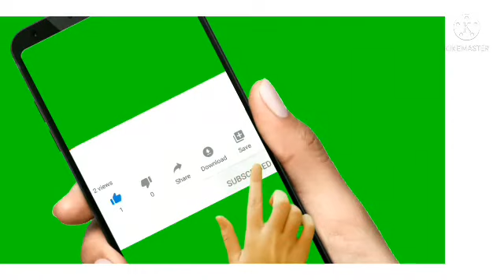Missing shishimaru become hero/NINJA HATTORI in tamil/cartoongudi